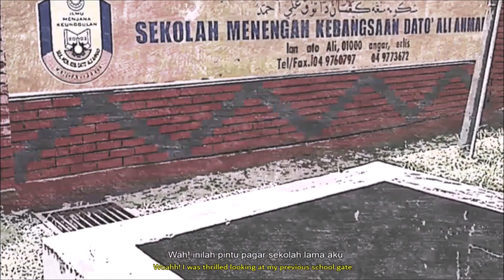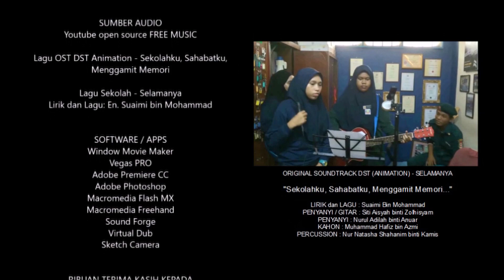DST Animasi: Selamanya (Johan Peringkat Negeri Perlis 2019)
Telah menyertai Anugerah Pembestarian Sekolah 2019:Animasi DST di peringkat kebangsaan. Video animasi in telah dihasilkan oleh 3 orang pelajar SMK Dato' Ali Ahmad.